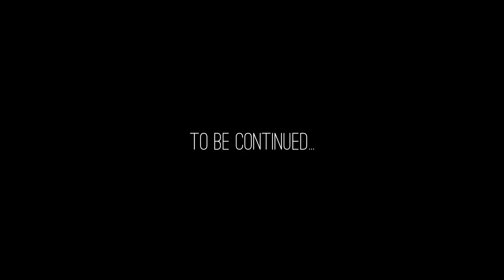How To Make Payments Towards Your Plot While In Diaspora!